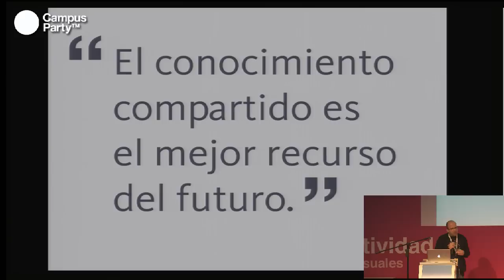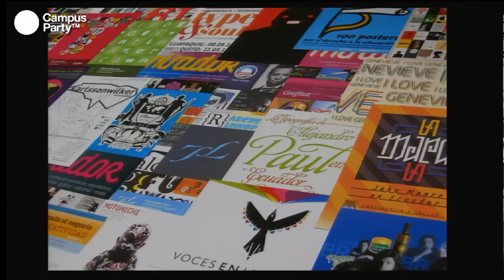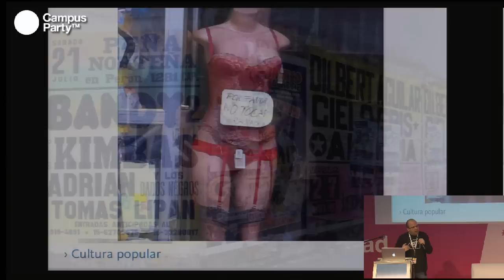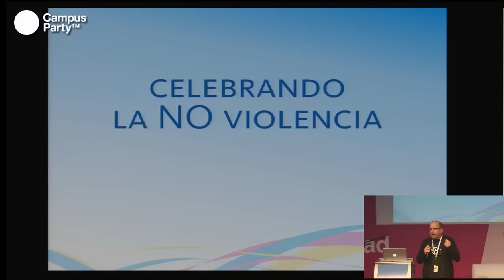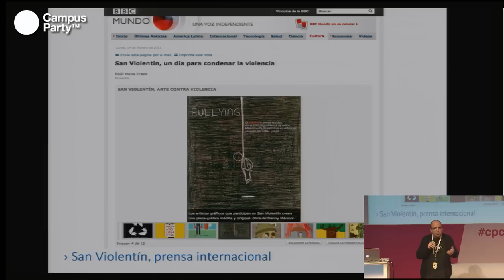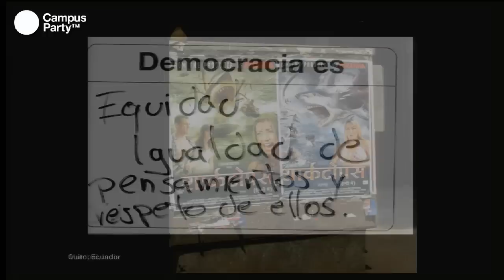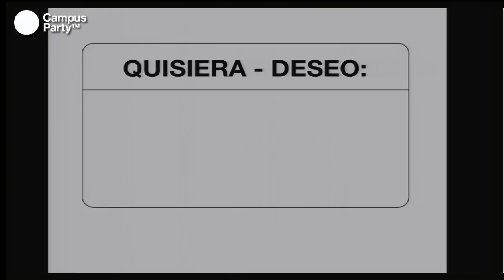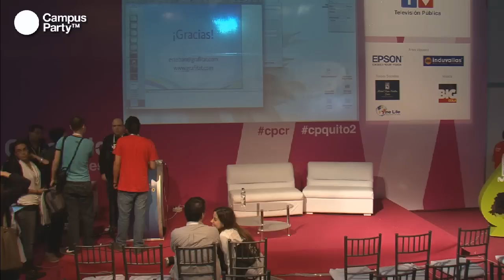CPQuito2 - Creación de comunidades virtuales en las artes visuales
Esteban Salgado